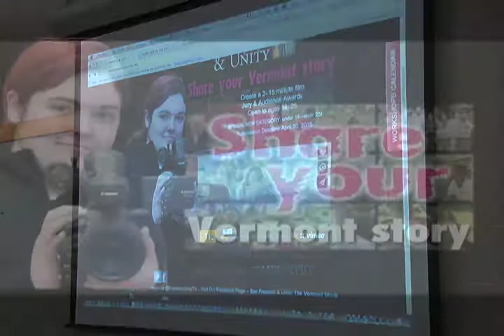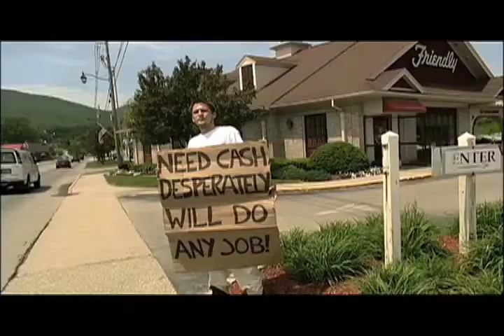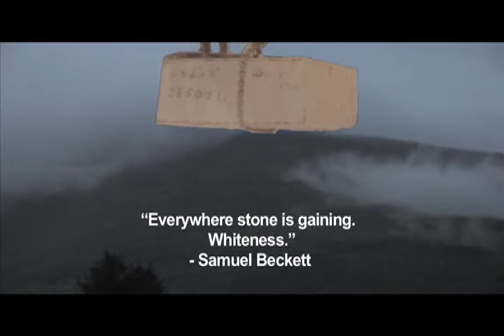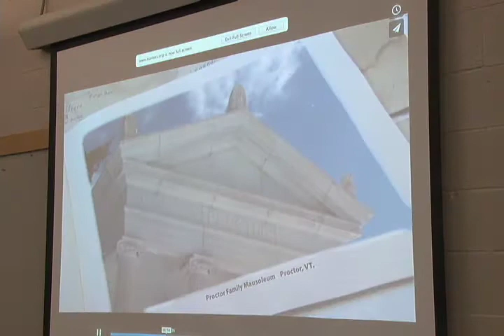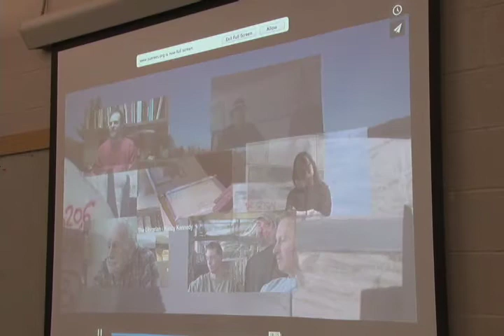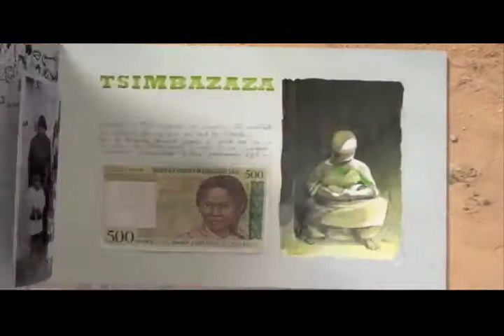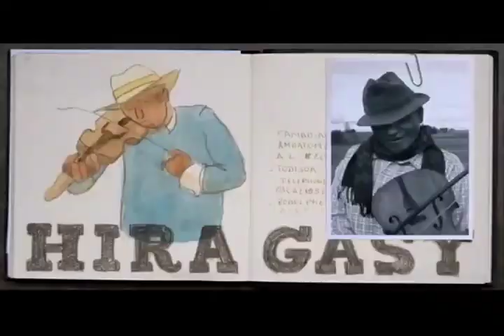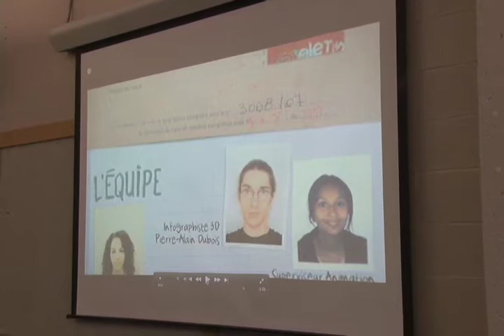Freedom and Unity TV Workshop 2014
Sue Rees, filmmaker and Bennington College professor presents on the Freedom and Unity TV video contest at the CDC in Bennington, VT. Workshop #1 of the series.

Video by Ryan Scutt